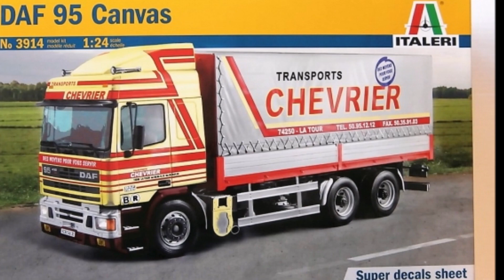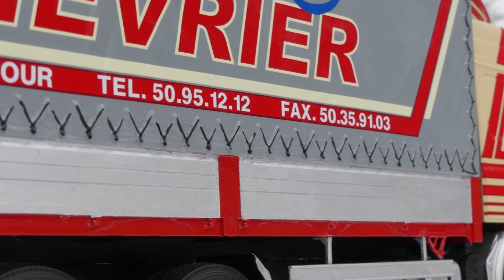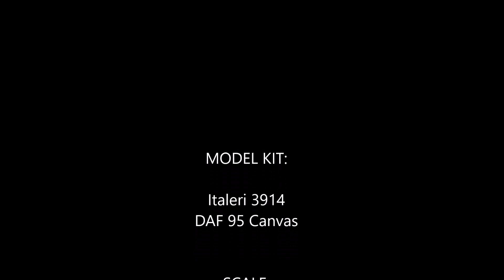Italeri 3914 DAF 95 Canvas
Model kit: Italeri 3914 DAF 95 Canvas
Scale: 1/24

Built by: Jeroen van Beek, 2019

Soundtrack:

Song: Slow times over here